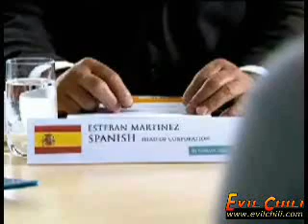FUNNY AD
funny lah